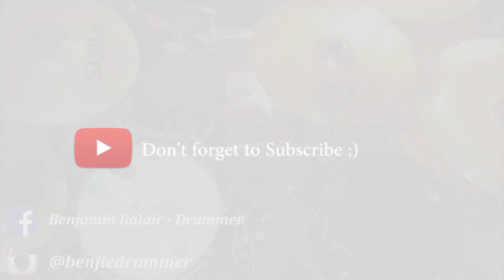Chop Suey - Drum Cover - System Of A Down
Drum Cover : System Of A Down - "Chop Suey"

Think Custom Drums :
Acrilyc 4 Pieces
22" Kick Drum
12" Rack Tom
16" Floor Tom
14"x6" Snare (Gretsch Full Range Walnut & Maple)

10"x6,5" Hybrid Custom Snare (Acrylic/Maple/Acrylic)

Sabian Cymbals :

20" HHX EvolutionRide
14" AAX Stage Hi-Hat
14" AAX Crash
16" AAX Crash
18" AAX Crash
8" AAX Splash
10" AAX Splash
21" AA Holy China

Zildjian :
12" Oriental Trash China

Istanbul Agop : 18" Xist Ion Crash

Drumsticks : Vikory (5A)

Chop Suey - System Of A Down Is the copyrighted property of its owners Drums are performed by Benjledrumer THE USE OF ANY COPYRIGHTED MATERIAL IS USED UNDER THE GUIDELINES OF "FAIR USE" IN TITLE 17 & 107 OF THE UNITED STATES CODE. SUCH MATERIAL REMAINS THE COPYRIGHT OF THE ORIGINAL HOLDER AND IS USED HERE FOR THE PURPOSES OF EDUCATION,COMPARISON,AND CRITICISM ONLY. NO INFRINGEMENT OF COPYRIGHT IS INTENDED. THIS IS ONLY FOR THE PURPOSE OF ENTERTAINMENT The use of the music in this video is fair use because it is for non-commercial purposes, and has no negative impact on the market for the original song.